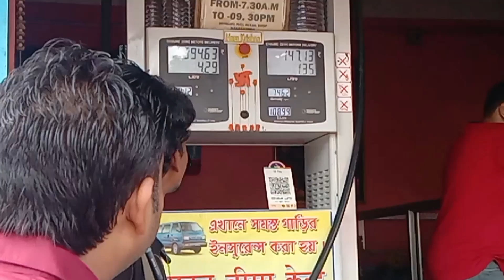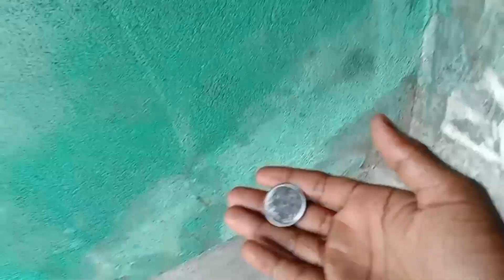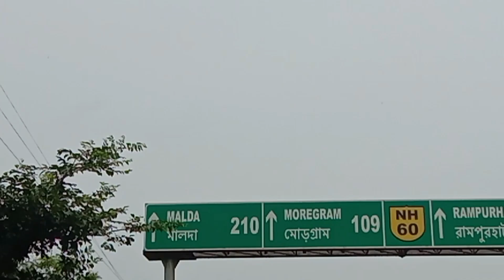Joy Lobar MAA 🙏♥️❤️